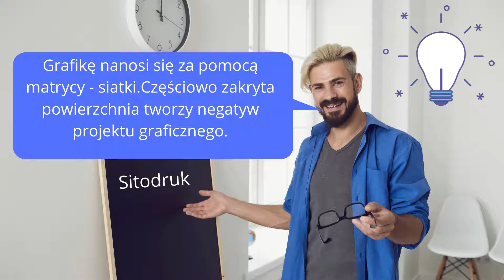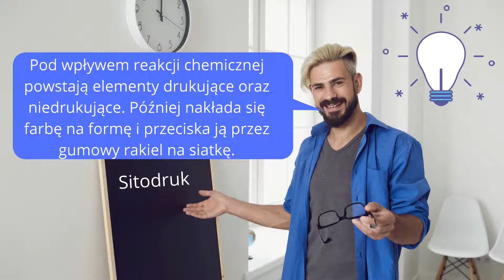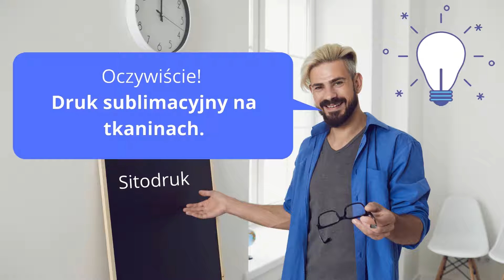Co to jest sitodruk?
Czy zastanawiałeś się kiedyś nad tym, co to jest sitodruk? Czy wiesz, na czym polega ta technologia druku? Czy zastanawiałeś się kiedyś, czy jest ona opłacalna dla Twojego biznesu? A może szukasz innej alternatywy?

Jeśli przynajmniej raz odpowiedziałeś twierdząco, koniecznie zapoznaj się z naszym materiałem. Poznaj sekret sitodruku. Dowiedz się, skąd przywędrowała do nas ta technologia. Poznaj jej wady i zalety. Przekonaj się, w jaki sposób możesz ją wykorzystać. Zastanów się, jak możesz ją zastąpić, by stworzyć oryginalne wnętrze lub zbudować silną markę na rynku.

Sitodruk pięknie się prezentuje. Jest polecany do nadruku w 1,2 lub 3 kolorach. Z jego pomocą można wykonać prostą grafikę. Najlepiej w tej sytuacji sprawdzają się geometryczne wzory. Niestety koszt produkcji jednej sztuki jest stosunkowo wysoki, dlatego lepiej wykonać od razu minimum 20 sztuk. Do realizacji bardziej wymagających projektów wykorzystuje się kilka matryc.

Doskonałą alternatywą dla sitodruku jest druk sublimacyjny. Z jego pomocą wykonasz skomplikowaną lub prostą grafikę w dowolnej liczbie kolorów. Nadruk będzie bardziej wytrzymały. W tym przypadku koszty są o wiele niższe. To idealne rozwiązanie zarówno dla małych, jak i dużych nakładów.